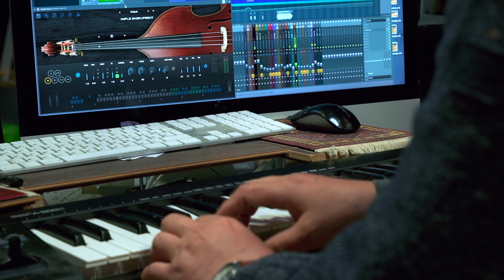90. Still Life with a Bouquet of Dried Flowers. Oil on Canvas. Vladimir Volegov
Oil on canvas painting "Still life with a bouquet of dried flowers", 50x41 cm, painted in 2021. I created the music in FL Studio. Video recorded with Fuji XT-4, Sony A6300 4K, Panasonic VideoCamcorder